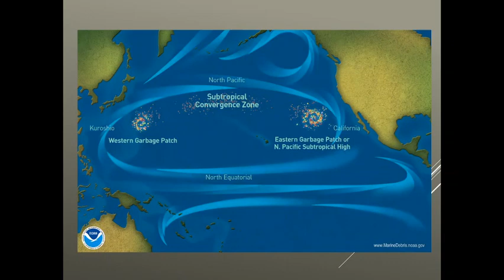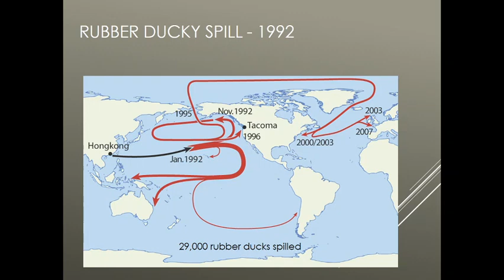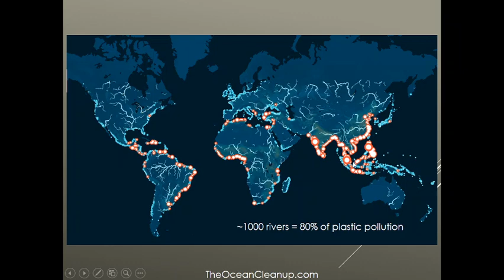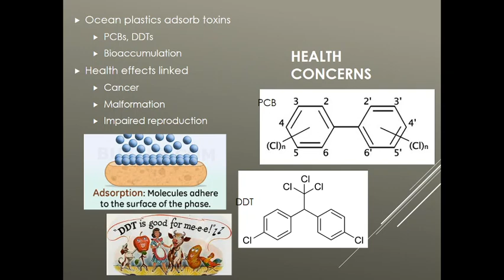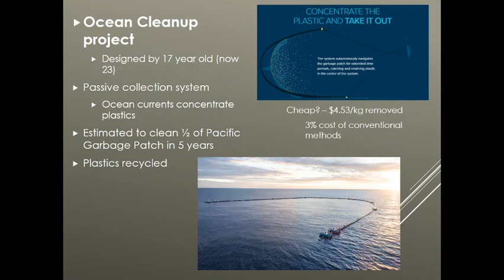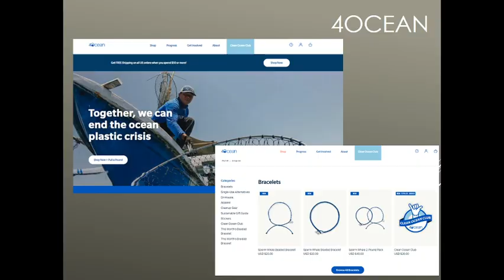13C Ocean Plastic